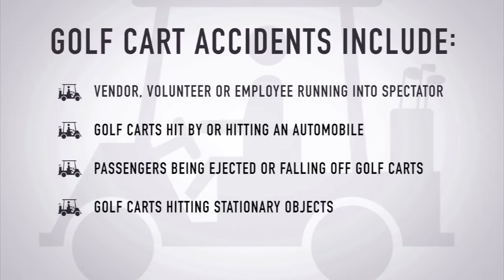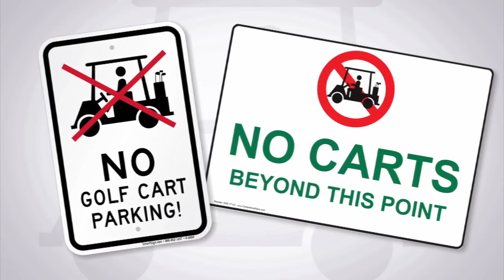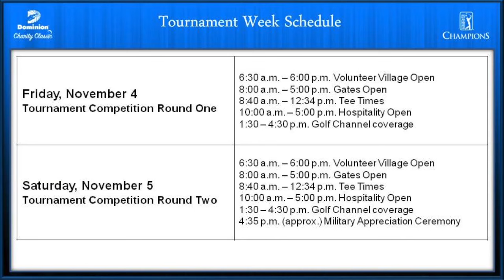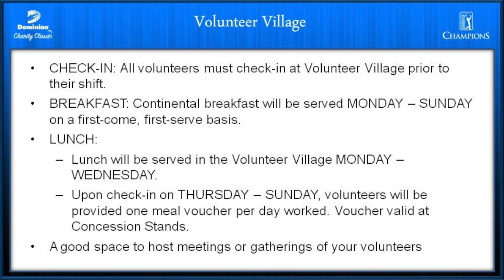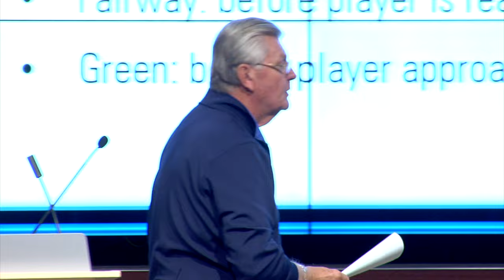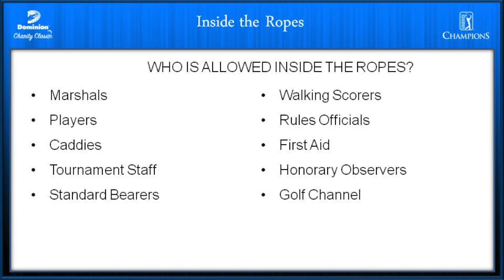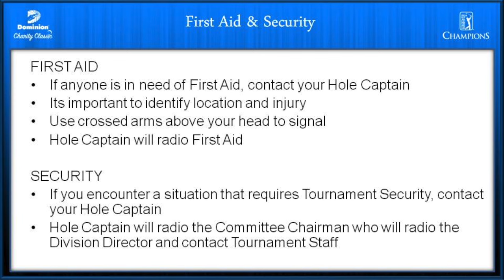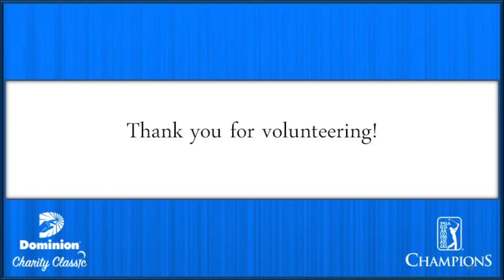Marshals Training Dominion Charity Classic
Marshals Training